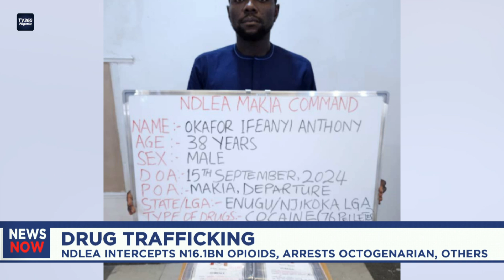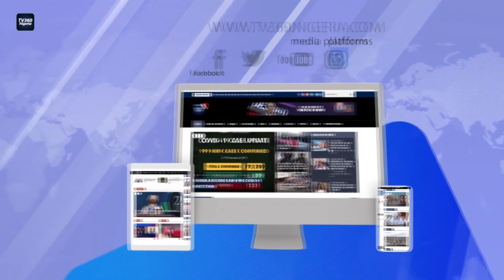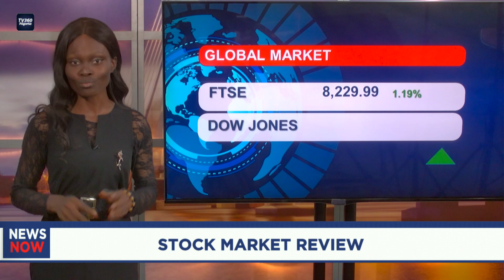NEWS NOW - SEPT 23RD, 2024